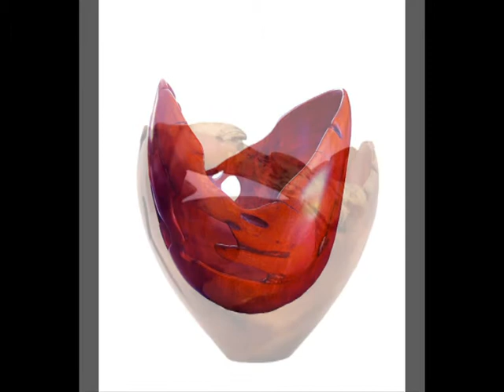AFRICAN HAND CARVED BOWLS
Wooden Sculpture Bowls

Phases Africa is pleased to welcome an award winning wood sculptor to our team of creative artists.  The artist states that his chisel is purely the driving force, allowing the wood to direct him to each uniquely shaped sculpted pieces’ intended purpose and outcome.